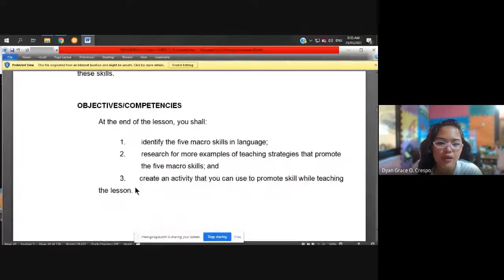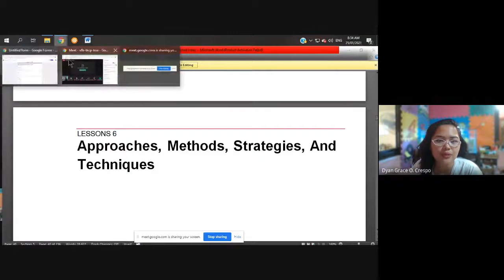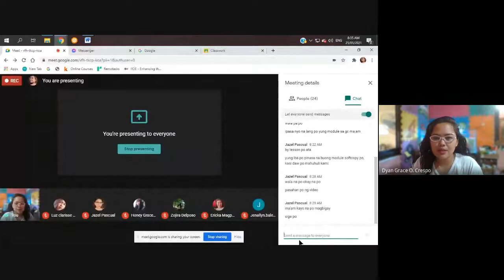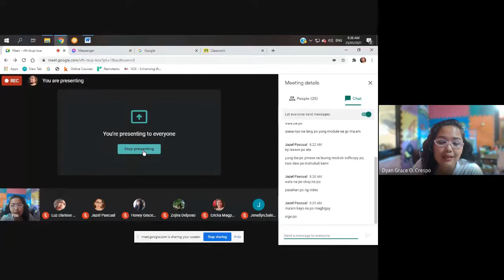BACKGROUND ON APPROACHES, STRATEGIES, METHODS AND TECHNIQUES